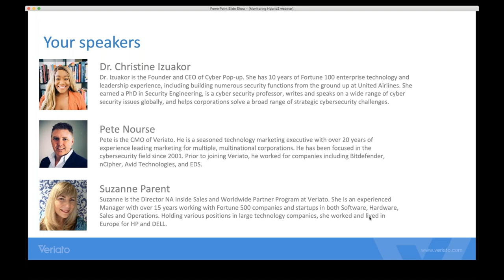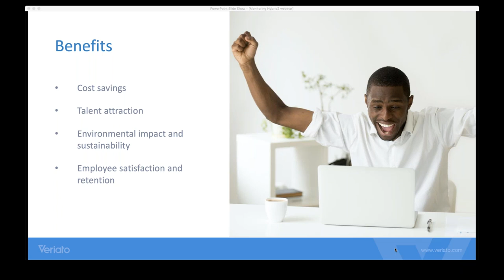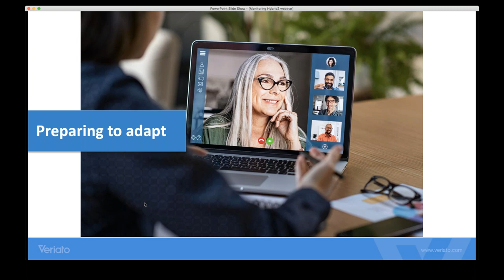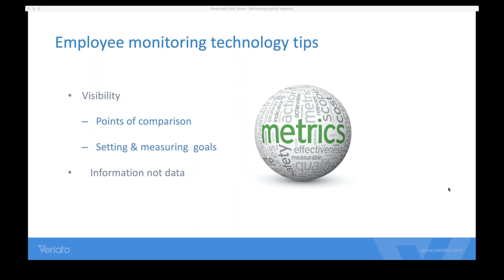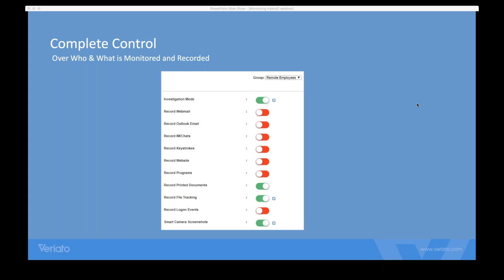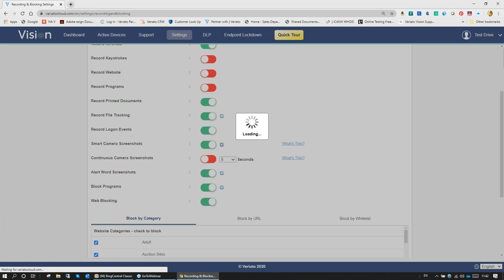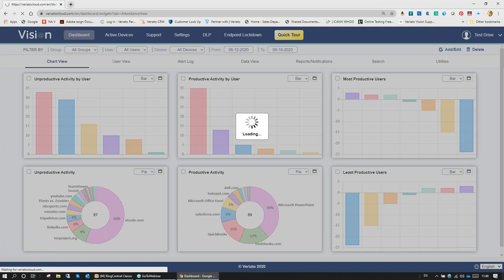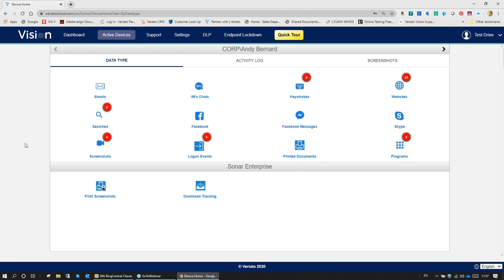Monitoring A Hybrid Workforce, The New Norm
Before Covid-19, there were many reasons why employees worked remotely. For some, it was about removing distractions, and for others, it was about maintaining a healthy work-life balance.

But as the world starts to reopen, companies now need to decide whether they continue to allow employees to work remotely or not. According to SHRM, 50% of companies recently surveyed, intend to keep offering a hybrid work arrangement, which means that organizations will need to find ways to monitor and manage employees while they’re in the office or at home.

Join us on June 18th at 11 AM as we discuss how technology can help this transformation, providing insights and metrics for managing the new norm:

The benefits and challenges of a hybrid workforce
Gauging employee productivity and engagement using technology
How remote monitoring tools can provide metrics for companies of all sizes